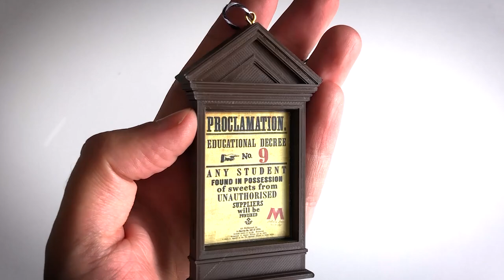IL MIO ALBERO DI NATALE A TEMA HARRY POTTER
Dopo mesi di accumulo compulsivo, finalmente il mio primo albero di natale tematizzato Harry Potter ha preso vita!

L'artigiana su Instagram: @l.artigiana
Stampe 3D su Vinted: pauruizes

95127 CATANIA (CT)

PROMOZIONI AMAZON PER VOI:
30 GIORNI Amazon Prime Video GRATIS
30 GIORNI Amazon Prime GRATIS
30 GIOTNI Music Unlimiter GRATIS